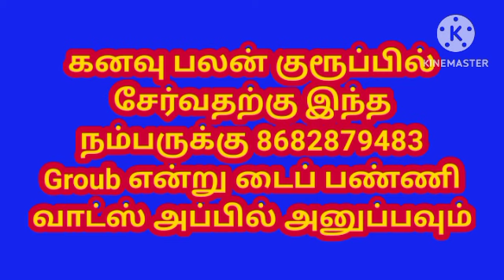குங்குமம் வாங்குவது போல் கனவு கண்டால் என்ன பலன் l kanavu palangal in tamil l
குங்குமம் வாங்குவது போல் கனவு கண்டால் என்ன பலன் l kanavu palangal in tamil l kanavu @Allinonenandhini1989